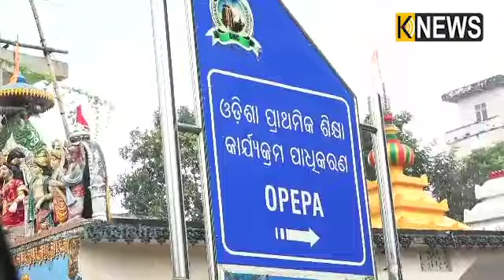ଜୟପୁର : ଉପାନ୍ତ ଅଂଚଳରେ ଟିଣ ଛପର ତଳେ ଏମିତି ଚାଲିଛି ପାଠପଢା || Knews Odisha